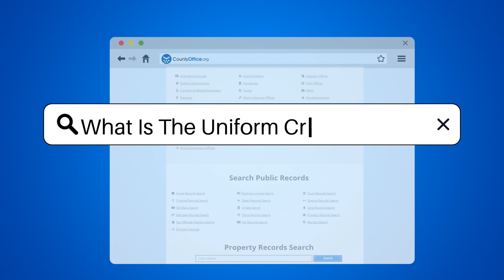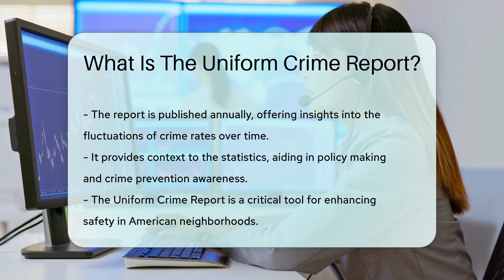What Is The Uniform Crime Report? - CountyOffice.org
What Is The Uniform Crime Report? Unlock the secrets behind America's crime statistics with our deep dive into the FBI's Uniform Crime Report. This comprehensive report is the culmination of crime data from law enforcement agencies across the country, meticulously compiled to give us a clear picture of national crime trends. Whether you're a concerned citizen, a policy maker, a researcher, or a journalist, understanding the nuances of the Uniform Crime Report is crucial for strategizing safety measures, shaping policies, and staying informed about the criminal landscape of the nation.

 In our latest video, we explore the significance of the Uniform Crime Report, its categorization of offenses, and the impact it has on crime prevention and public awareness. Discover how this report is more than just numbers—it's a narrative of the nation's safety and a tool for creating a more secure society.